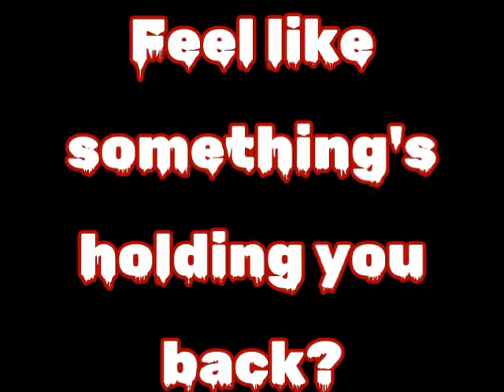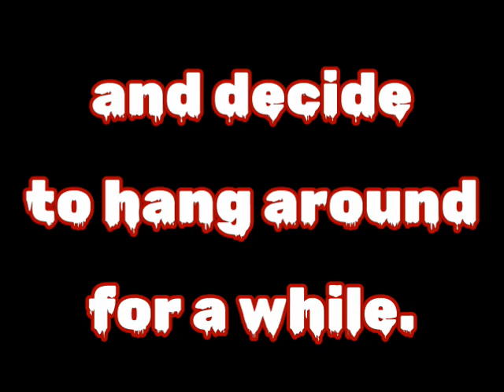Terry & Al: Spirit Stalking